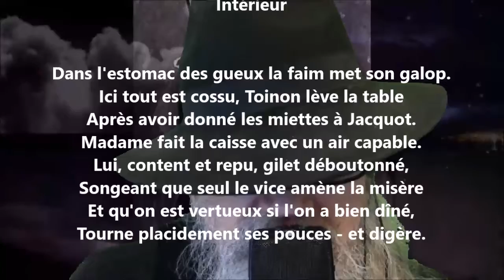Dans l'estomac des gueux - Jules Laforgue lu par Yvon Jean